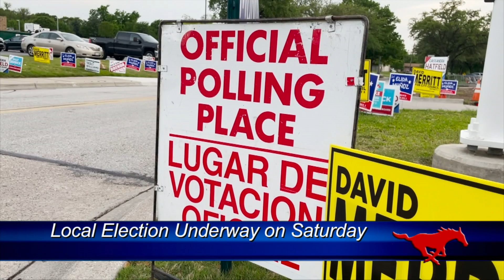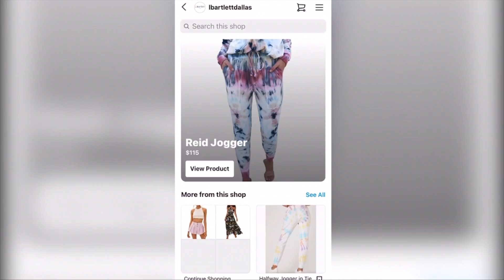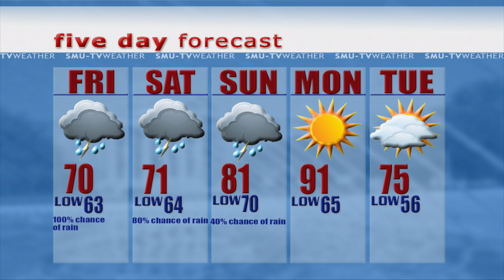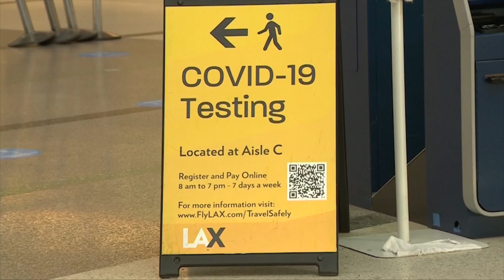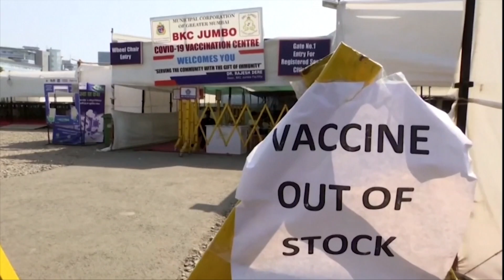The Daily Update: April 30, 2021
SMU-TV's Katie Pratt and Shelby Fishman anchor this Monday edition of The Daily Update. Shelby tells us about a stampede in Israel and Katie tells us about a $35 billion water infrastructure bill passed in the Senate. Also find out about a viral Facebook joke played out in person.